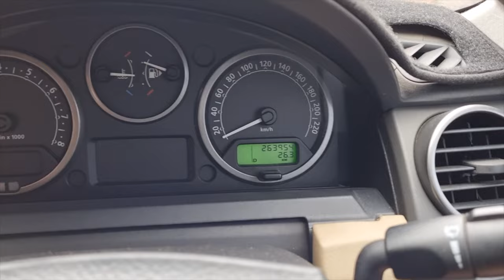'The Impassable Bog'